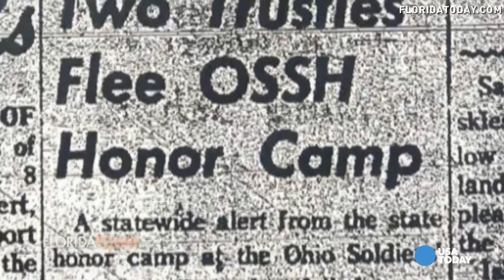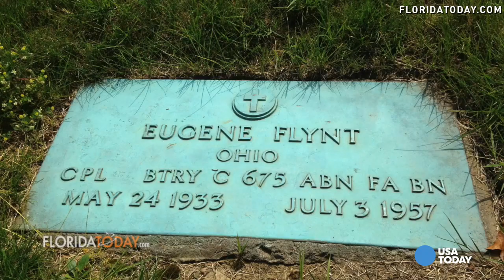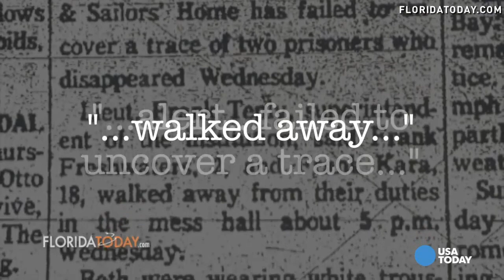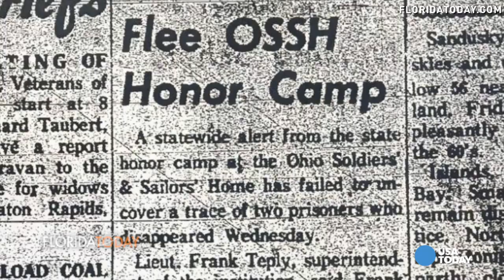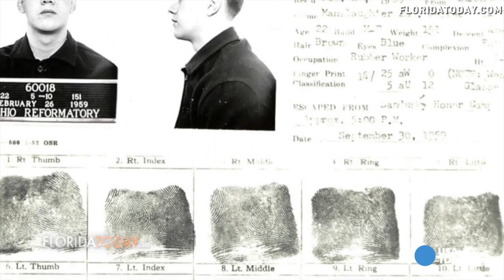'Shawshank' fugitive is a real-life drama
Frank Freshwaters escaped from an Ohio State Reformatory prison farm in 1959 where he was doing time for 2nd-degree murder. Missing for 56 years, U.S. Marshal finally caught up with him in Melbourne, Florida.